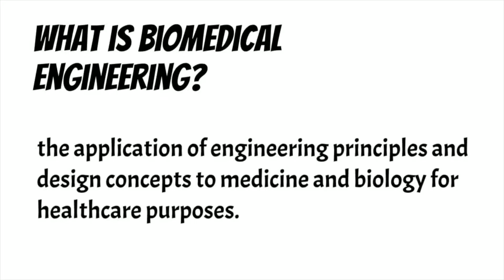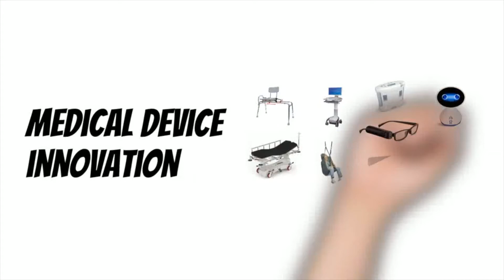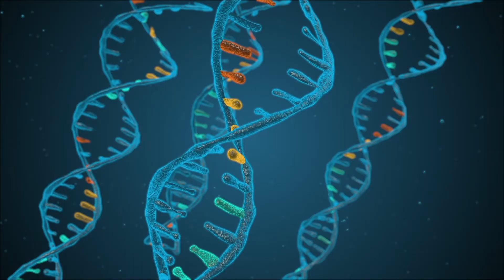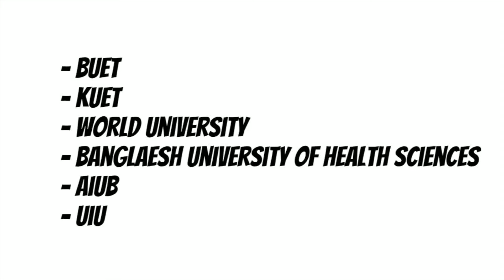BioMedical Engineering এর ভবিষ্যত কেমন?